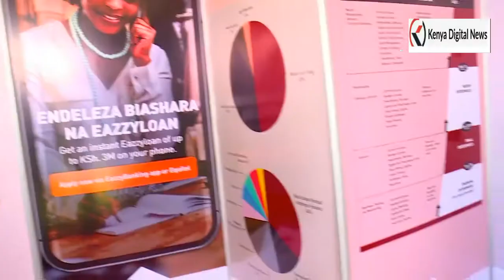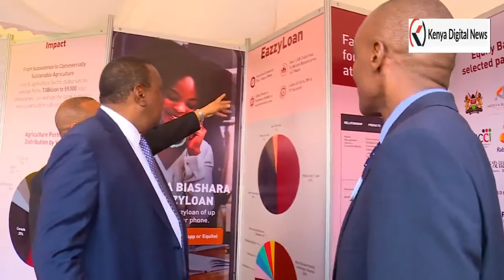PRESIDENT UHURU'S MOST LOVED SPEECH OF 2019 AS HE LAUNCHES STAWI LOAN PRODUCT!! WATCH!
President Uhuru Kenyatta today launched a new credit facility for Micro, Small and Medium (MSME's) enterprises dubbed Stawi. Stawi is a mobile loan product that will allow MSME's to access unsecured credit of between Shs 30,000 and Shs 250,000 at an interest rate of 9 percent per annum. The Central Bank of Kenya has partnered with NCBA Bank, Cooperative Bank, Diamond Trust Bank and KCB to offer the scheme which is aimed at improving access to credit for MSME'S. MSME's have for a long time been locked out of the formal credit market because of the informal nature of their transactions and lack of collateral for secured loans. Speaking when he unveiled the facility, the President expressed optimism that the lending service will help boost enterprise in the country by making access to credit cheaper and faster